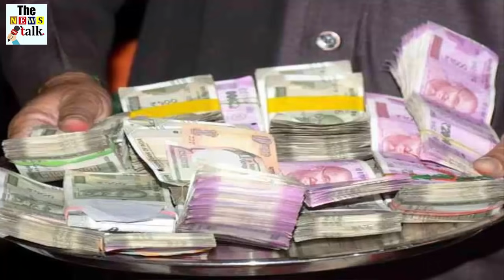शादी के तुरंत बाद दूल्हे ने दहेज में मांगी बुलेट, फिर दुल्हन ने सिखाया ऐसा सबक, देखके होश उड़ जायेंगे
UP: Soon after marriage, groom asked for bullet bike in dowry, in-laws gave this punishment in return.